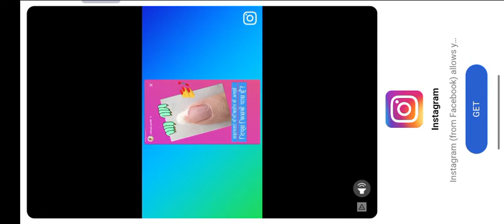மதுரை to திருச்சி 🔥🔥| Bus Simulator Gameplay | Best Android Simulator Game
indonesia Bus simulator Game | Tamil game live | Android Game Play | Mars Play Channel Tamil